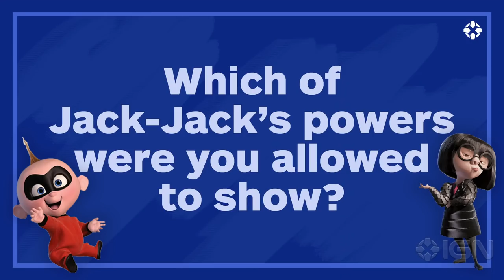Incredibles 2: Director and Producer Discuss Challenges of Creating the Auntie Edna Animated Short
Ted Mathot and Marc Sondheimer sat down with us to discuss the making of Auntie Edna, the animated short released alongside Incredibles 2.

Follow IGN for more!